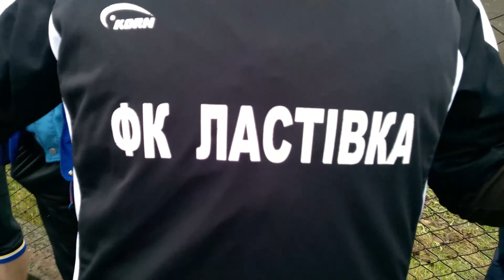Турнір трьох днів. 2015 рік. Радехів